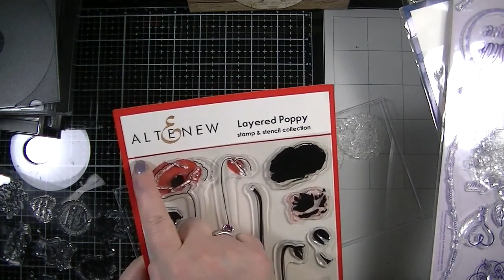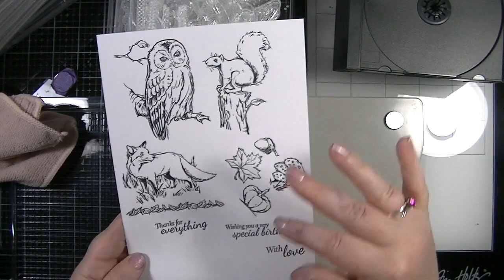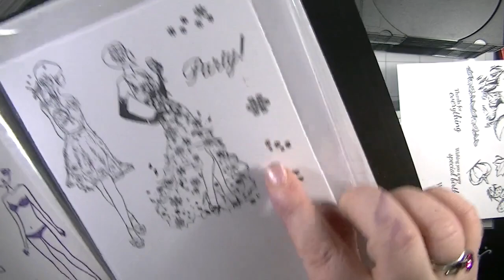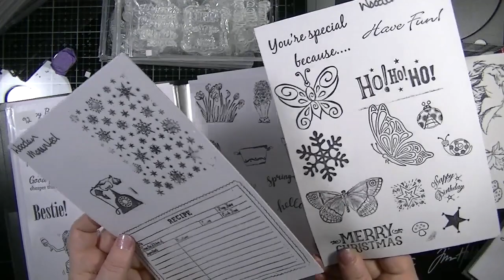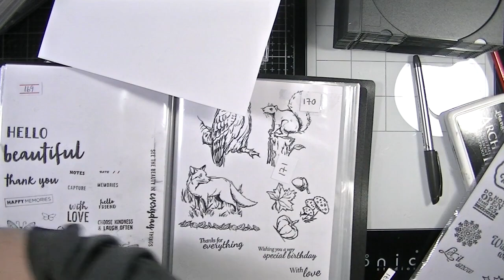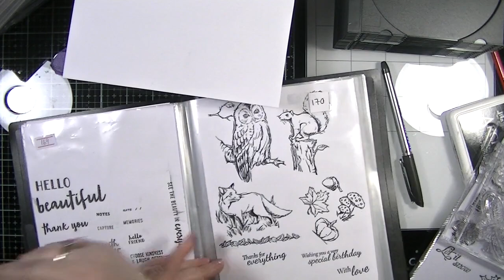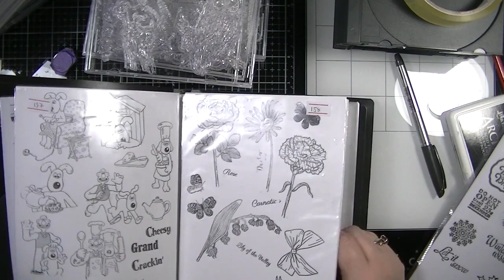How I store my stamps The whole process using CD cases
links to amazon for

Peel of sticker folder

link to the listing where i get me CD cases